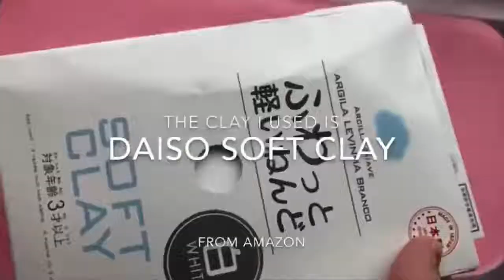slime time # 20 @slop plop slime